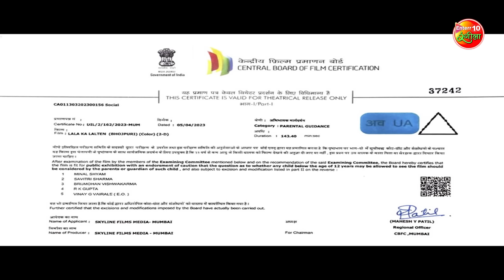Lala Ka Lalten || Yash Kumar, Smriti Sinha, Sanjay Pandey || Bhojpuri Movie 2024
Movie: Lala Ka Lalten
Starring: Yash Kumar, Smriti Sinha, Sanjay Pandey, Anoop Arora, Mahesh Acharya, Aysha Kashyap, Sonu Pandey, Gopal Rai and others.
Director: Dheeru Yadav
Producer: Suman Sharma
Lyricist: Pyarelal Yadav, Rajesh Mishra, Munna Dubey, Shekhar Madhur
Screenplay & Dialogue: Veeru Thakur
Editor: Gurjant Singh
Action: Dinesh Yadav
Cinematography:Satya Prakash
Post Production: 3 Studio
Banner: Skyline Film Media Present
Music On: Enterr10 Rangeela

फ़िल्म: लाला का लालटेन
कलाकार: यश कुमार, स्मृति सिन्हा, संजय पांडेय, अनूप अरोरा, महेश आचार्य, आयशा कश्यप, सोनू पांडे,सुबोध सेठ, गोपाल राय और अन्य
निर्देशक: धीरू यादव
निर्माता: सुमन शर्मा
गीतकार: प्यारेलाल यादव, राजेश मिश्रा, मुन्ना दुबे, शेखर मधुर
संगीत: स्वर्गीय धनंजय मिश्रा और मुन्ना दुबे
पटकथा एवं संवाद: वीरू ठाकुर
संकलन: गुर्जंट सिंह
मारधाड़: दिनेश यादव
छायांकन: सत्य प्रकाश
पोस्ट प्रोडक्शन: 3 स्टूडियो
बैनर: स्काईलाइन फ़िल्म मीडिया प्रजेंट
म्यूजिक ऑन: Enterr10 रंगीला